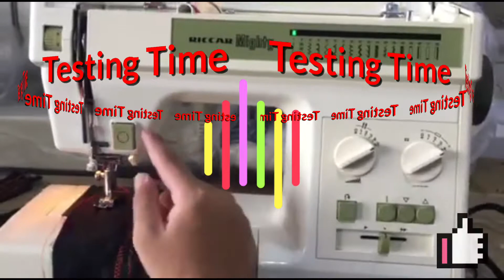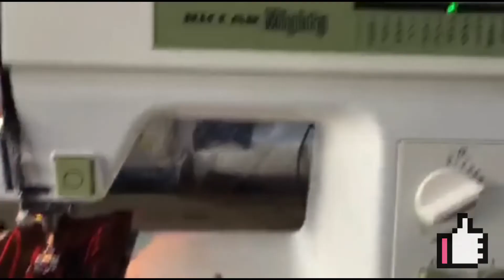Unboxing Automatic Sewing Machine(RICCAR JAPAN SURPLUS)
Electric Sewing Machine-Riccar